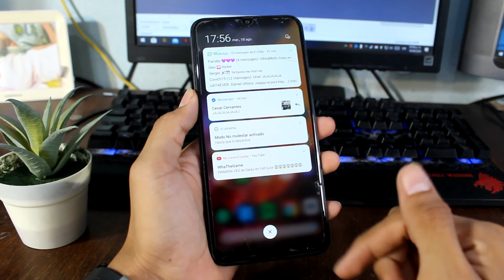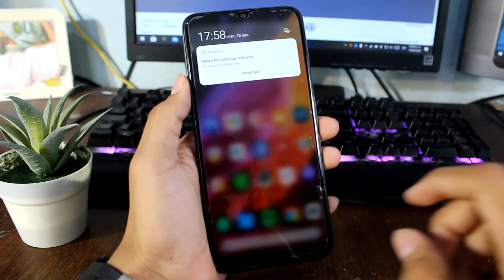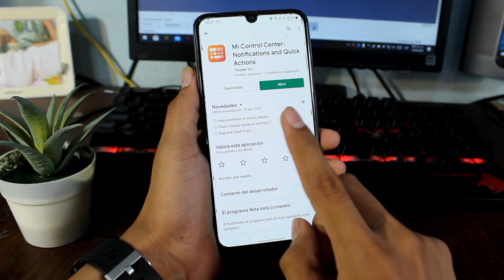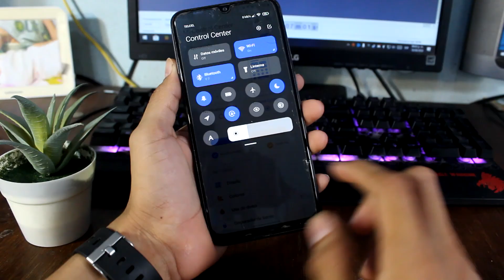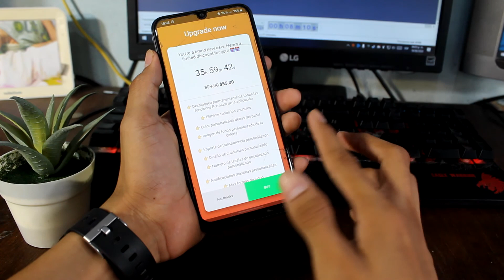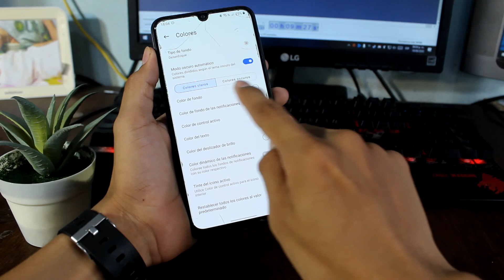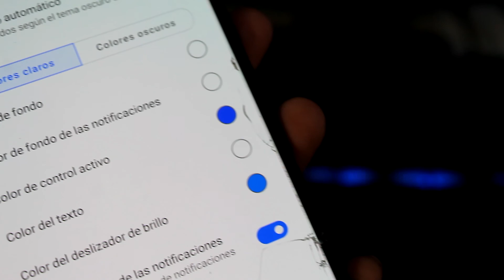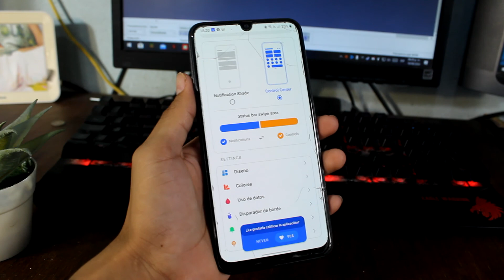Como activar el Control center Xiaomi MiUI en cualquier android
What do I have on my Android?
Soporte para diadema